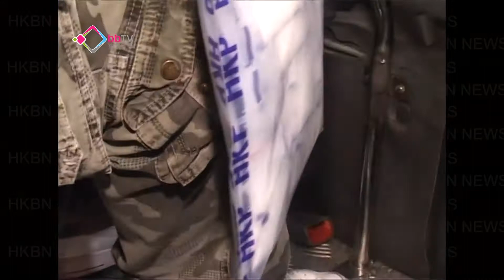警方拘2人檢逾3萬元毒品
警方在旺角拘捕兩名男子，檢獲超過3萬元懷疑氯胺酮毒品。